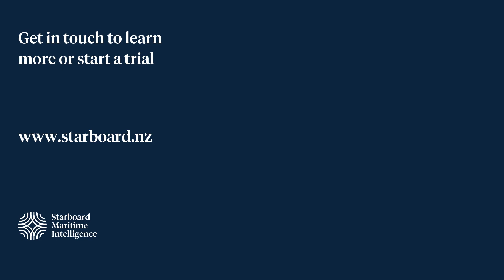Operation 18c: Final day wrap up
Welcome to day eleven of Operation 18c: Learn more about satellite surveillance technology as we search for dark vessels

See daily updates on our surveillance operation with real-time reporting and analysis on fishing activity in the Tasman Sea, including satellite surveillance with our partners MDA Ltd. and Unseenlabs.

With this digital operation, Starboard supports the work of fisheries and intelligence analysts by sharing our experience with planning, tasking, fusing and analysing data from multiple types of satellite sensors.